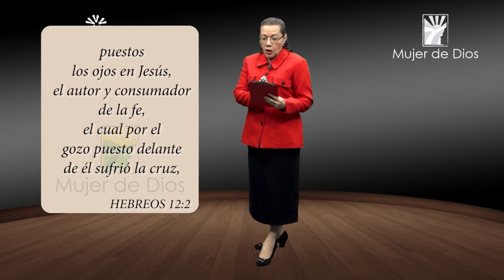MUJER DE DIOS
Tema: Hebreos 12:1-3.